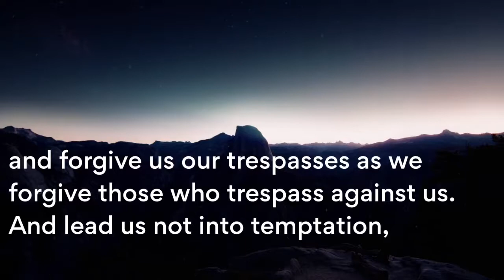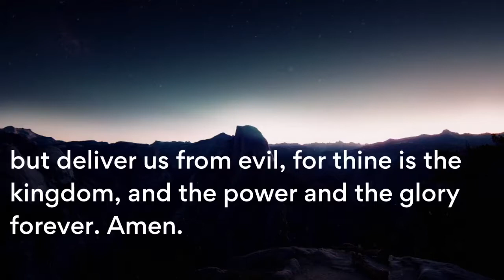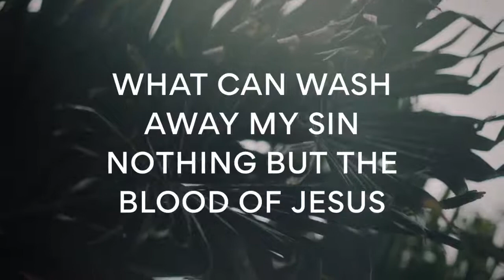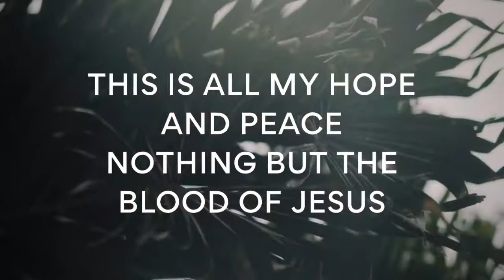Palm Sunday, March 28th | The Rocks Cry Out